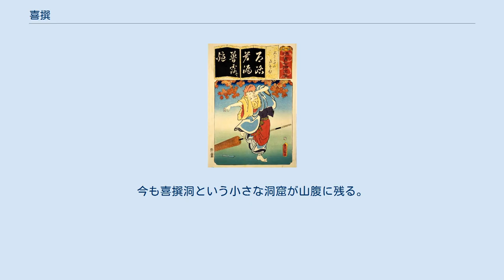喜撰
喜撰（きせん） 喜撰法師（百人一首より） 歌舞伎舞踊の喜撰 平安時代の歌人。
六歌仙の1人。
喜撰法師とも呼ぶ。
本項で説明する。
 「わが庵は都の辰巳しかぞ住む世を宇治山と人はいふなり」という喜撰の歌から、茶（宇治茶）の銘柄名。
また茶の隠語。
 平安時代の六歌仙を扱った天保2年江戸中村座初演の歌舞伎舞踊『六歌仙容彩』の第三幕「喜撰」。
喜撰法師が女性を口説く踊りで、坂東三津五郎家が代々得意とした。
 喜撰（生没年不詳、伝不詳）は、平安時代初期の真言宗の僧・歌人。
六歌仙の1人。
 伝承では山城国乙訓郡の生まれとされ、出家後に醍醐山へと入り、後に宇治山に隠棲しやがて仙人に変じたといわれる。
下に掲げる二首の歌のみが伝えられ、詳しい伝記などは不明。
なお「喜撰」の名は、紀貫之の変名という説もある。
また桓武天皇の末裔とも、橘諸兄の孫で、橘奈良麻呂の子ともいわれる。
「古今和歌集仮名序」には、「ことばかすかにしてはじめをはりたしかならず。いはば秋の月を見るに、暁の雲にあへるがごとし。詠める歌、多くきこえねば、かれこれをかよはしてよく知らず」と評されている。
 歌学書『倭歌作式』（一名『喜撰式』）の作者とも伝えられるが、今日では平安時代後期の偽書（仮託書）と見られている。
また、『無名抄』によれば、宇治市の御室戸の奥に喜撰の住みかの跡があり、歌人必見であるという。
今も喜撰洞という小さな洞窟が山腹に残る。
 現在に伝わる詠歌は以下の二首のみ。
 ^ 「本朝高僧伝」巻七十四（城州宇治山喜撰傳） 喜撰法師に関するカテゴリ: